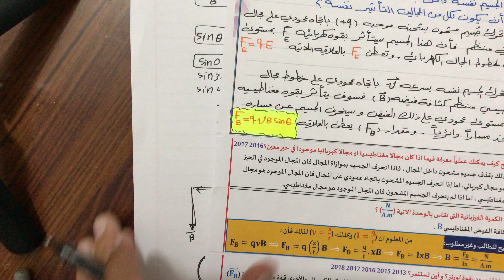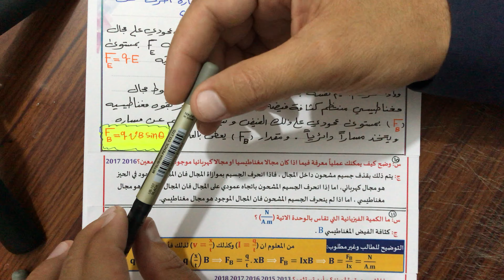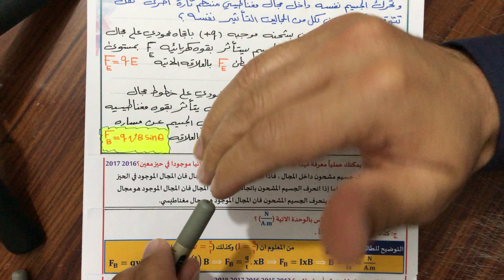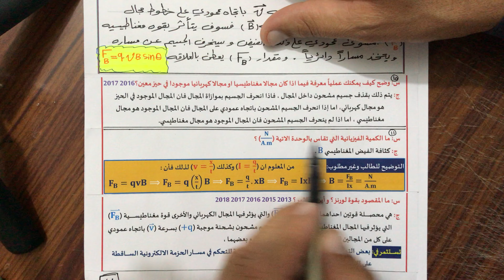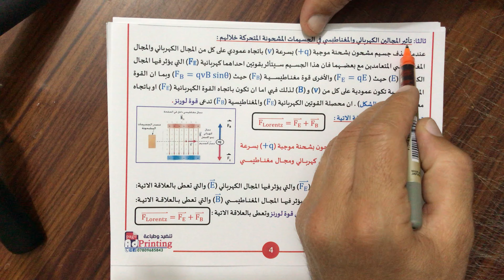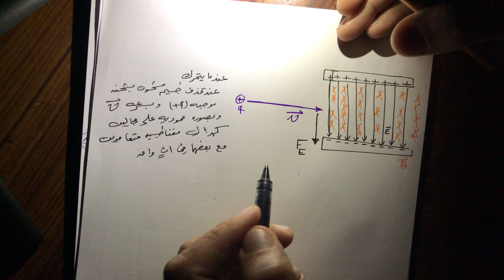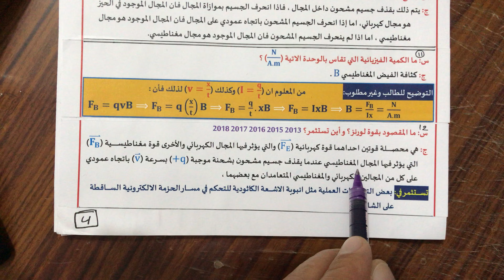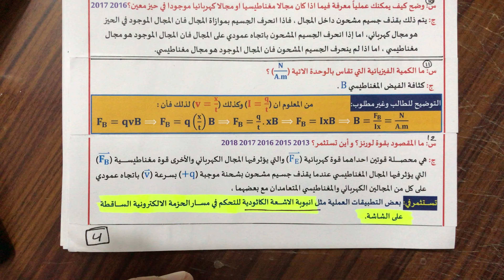محاضرة 2 الفصل الثاني الحث الكهرومغناطيسي.تم شرح القوه المغناطيسيه وقوة لورنز وقاعدةالكف اليمنى